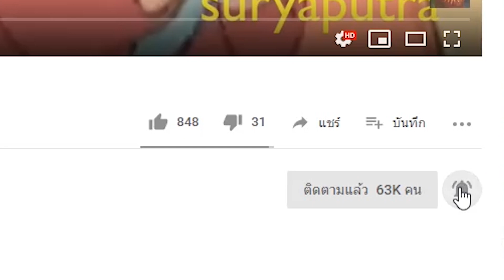ตำนาน ยักษ์วัดแจ้ง วัดโพธิ์ คือใคร ดราม่าเทพเจ้า | สุริยบุตร เรื่องเล่า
FREE BACKGROUND MUSIC for You Tube - Egypt Arab Music Theme